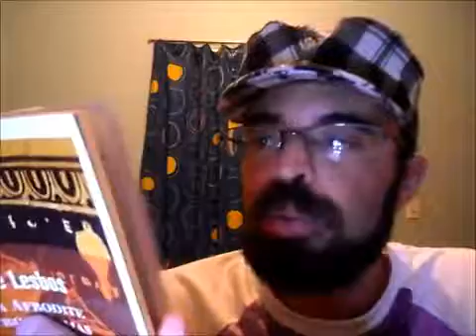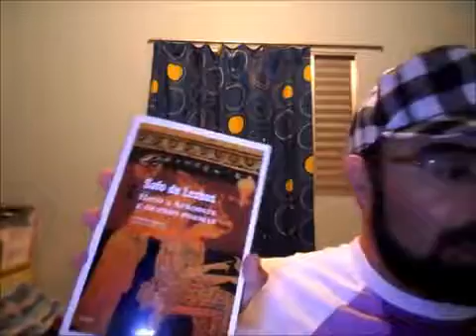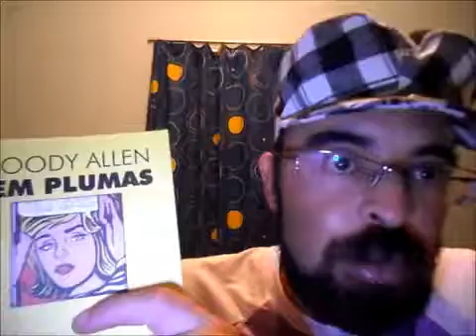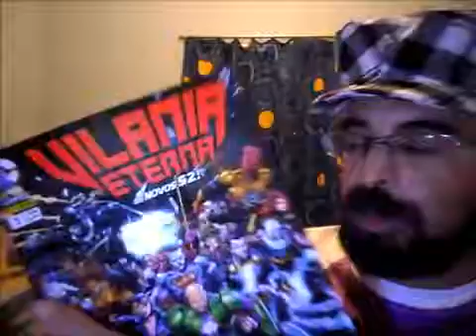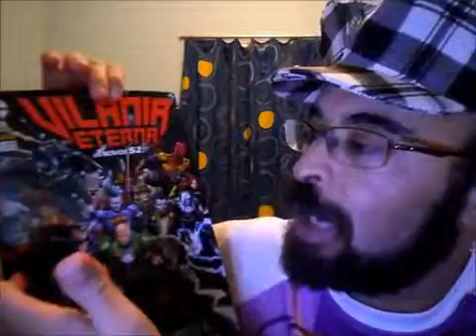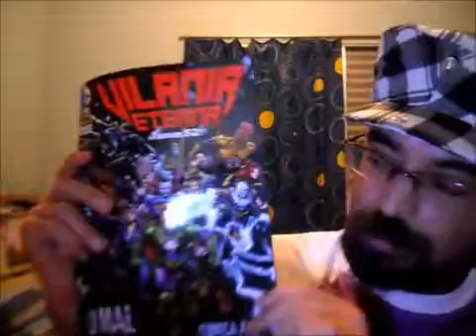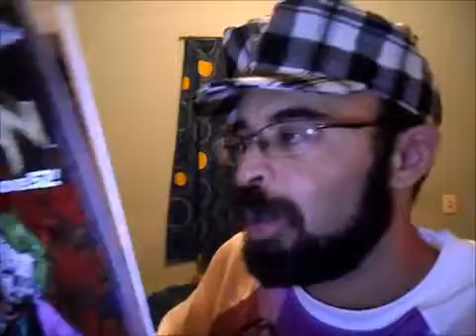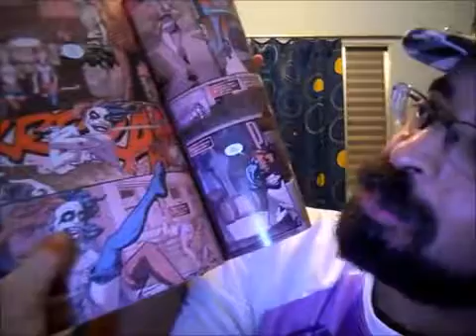Vídeo Recuperado 25/07/2014 - Dicas de Leitura JULHO 2014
Whats: Peça pelo Facebook ;)